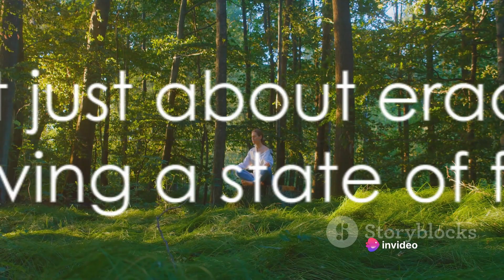The Art of Healing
"Exploring Psychological Wellness through Philosophy"
Embark on a profound journey into the realm of psychological healing as we explore the intersection of philosophy and wellness in this captivating video. Guided by the wisdom of renowned philosophers throughout history, we delve into the timeless principles that underpin the art of healing and well-being.
From Aristotle's insights on the pursuit of happiness to the existentialist philosophy of Viktor Frankl, we uncover a tapestry of philosophical thought that illuminates the human experience and offers profound insights into the nature of psychological wellness. Through captivating narration and visual storytelling, we invite viewers to contemplate the fundamental questions of human existence and discover how ancient wisdom can inform modern approaches to healing and self-discovery.
Join us as we navigate the rich tapestry of philosophical thought on the art of healing, drawing inspiration from the profound insights of thinkers past and present. Whether you seek solace in times of adversity or strive for greater fulfillment and resilience in your daily life, this video offers a poignant exploration of the human spirit and the transformative power of philosophical inquiry.
Prepare to be inspired, enlightened, and empowered as we embark on a journey of self-discovery and healing through the lens of philosophy. Let the timeless wisdom of the ages be your guide on the path to psychological wellness and inner peace.